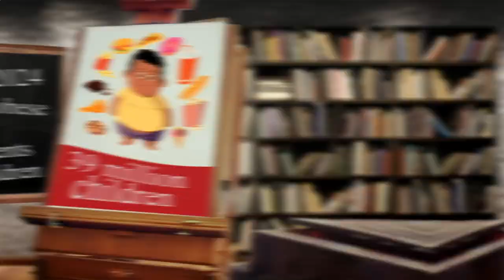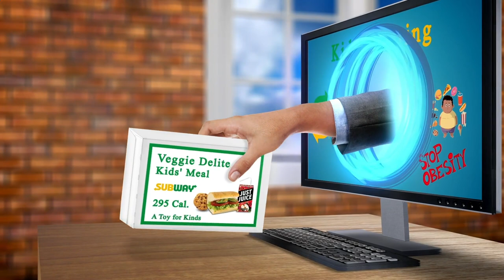Close to Me Restaurant - Close to Me Restaurants - Los Angeles 90014, Los Angeles County, CA, US